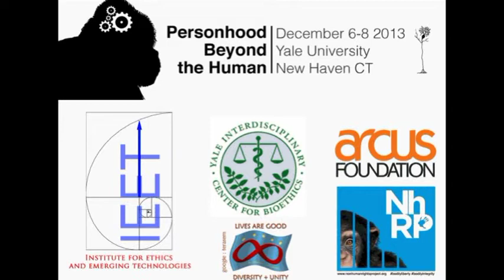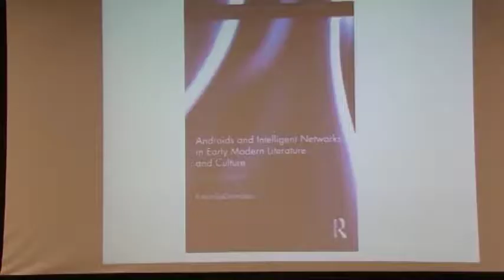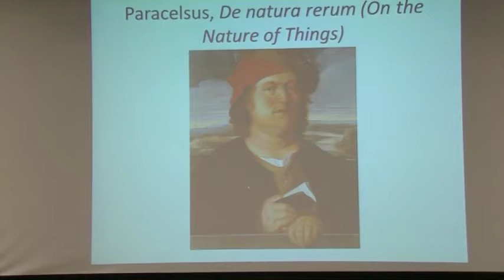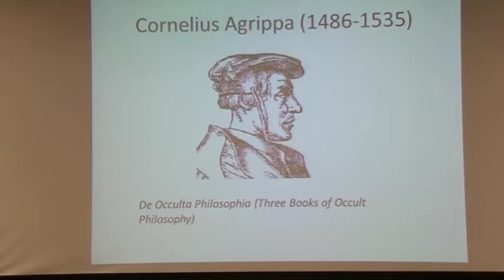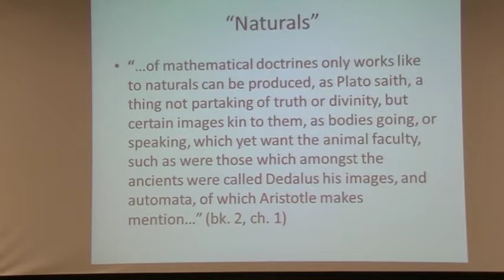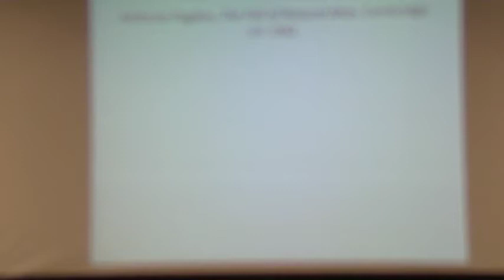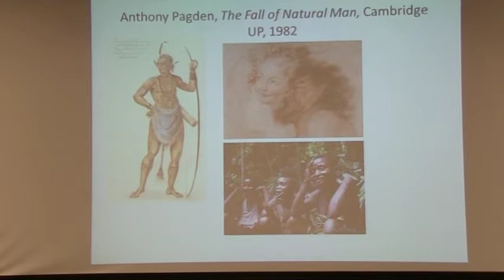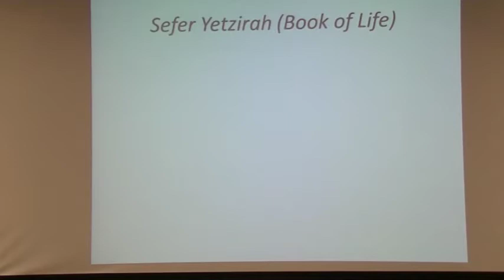Personhood Beyond the Human: Kevin LaGrandeur on The Homunculus, the Golem, and Aristotle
On December 7, 2013 Kevin LaGrandeur spoke on "Ancient Definitions of Personhood and Difficult Social Precedents: The Homunculus, the Golem, and Aristotle" at the Personhood Beyond the Human conference at Yale University.

Kevin LaGrandeur is Associate Professor of English at the New York Institute of Technology (NYIT), and Director of Technical Writing Programs.  He began exploring the intersections between digital technology, culture, philosophy, and English studies in the early 1990's and was an early adopter of digital technology in the English classroom.  Dr. LaGrandeur has written many articles and conference presentations on digital culture; Artificial Intelligence and ethics; and literature and science.  His publications have appeared in journals such as Computers & Texts, Computers and the Humanities, and Science Fiction Studies; in books such as Eloquent Images: Word and Image in the Age of New Media; and in popular publications such as United Press International (UPI), where he recently published an Op-Ed piece on future protocols for developing Artificial Intelligence, called "The Mars Landing and Artificial Intelligence."  His recent book on the premodern cultural history of AI is titled Androids and Intelligent Networks in Early Modern Literature and Culture (Routledge, 2012).  His more recent conference presentations have been on transhumanism and the posthuman.

Dr. LaGrandeur has been awarded a variety of grants based on his work, including a Summer NEH grant to participate in a research seminar on computers and English Studies(1995), a fellowship from Hofstra University's Center for Teaching Excellence to develop a training course for faculty on computer-assisted instruction (1997), a software grant from the Daedalus Corporation to help develop computer-interactive writing courses at Hofstra University (1993-96), an NYIT/New York State DAV Grant (2001) to develop online course materials for Disabled Veterans, and an NYIT Center for Teaching and Learning with Technology Grant (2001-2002) to develop Web Design/Web Communication curriculum; he was also a participant in the NYIT/NY State Virtual Learning Space Grant (fall 2002) to help develop online training site for NY State teachers, and has been awarded several grants to work on the book mentioned above.  He has been on the educational technology committees of two universities, spent two years as the chair of one of them, and was also on the educational technology grant review committee for NYIT.

The Personhood Beyond the Human conference was organized by the Institute for Ethics and Emerging Technologies, the Interdisciplinary Center for Bioethics at Yale University, Yale's Animal Ethics Group and Yale's Technology and Ethics Group.

Abstract: Before deciding how to define and proceed with modern definitions of personhood beyond the human, it will help to see how personhood has been defined historically—especially with regard to several ancient androids, because in their day they presented the best case for individuals who might have had, by the time's definitions, the chance to be considered fully human. So this presentation will discuss the basic philosophical and legal standards applied to defining the existential status of two artificial androids, the golem and the homunculus, during the Middle Ages and Renaissance, when their creation was actually considered possible and often believed to be an accomplished fact. It will also show how the historical definition of personhood has generally coincided with Aristotle's notions, which he provides mainly to determine who is worthy of slavery. These sorts of historical stances on personhood are important because they show the difficult social precedents facing any redefinition of non-human personhood today.